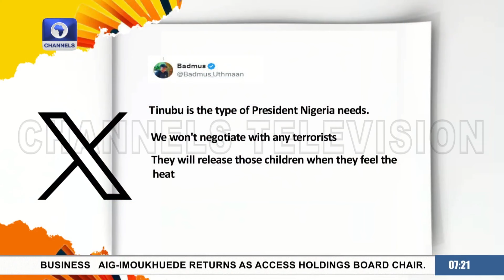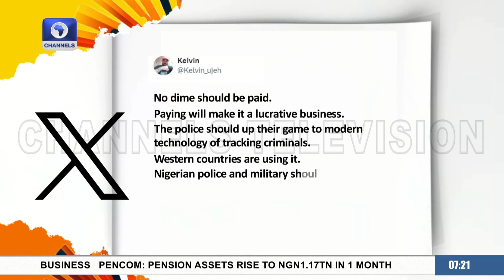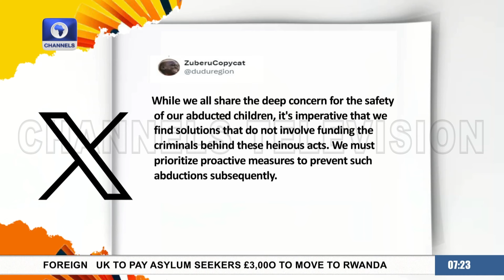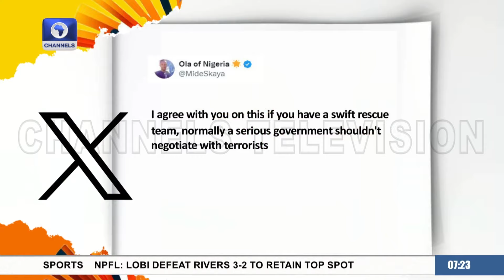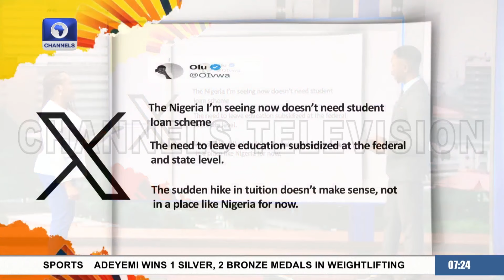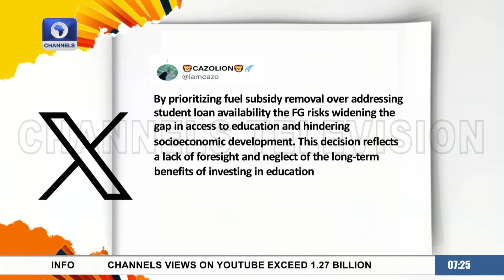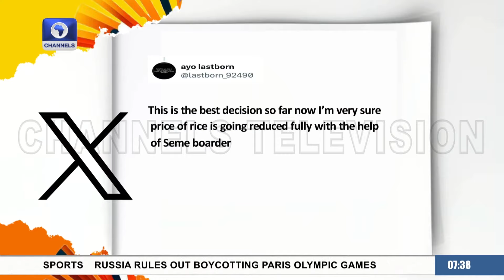NANS President Reacts Student Loan Scheme Initiative, Postponement